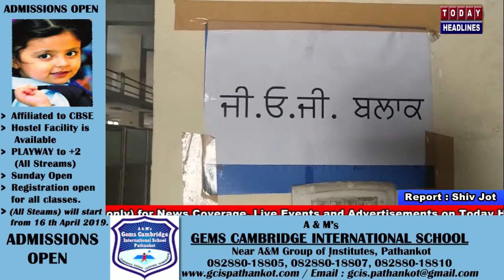पठानकोट के टेम्प्रेस हाल को वापिस कम्युनिटी हॉल में तबदील करने की रखी मांग